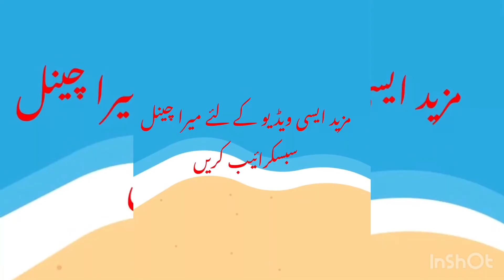10 beautifulcouple in Pakistanindustry Actresses with their husbands actor couples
actor couples